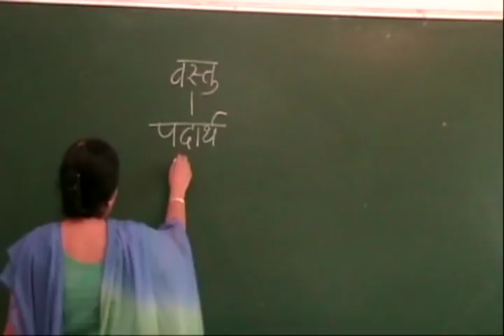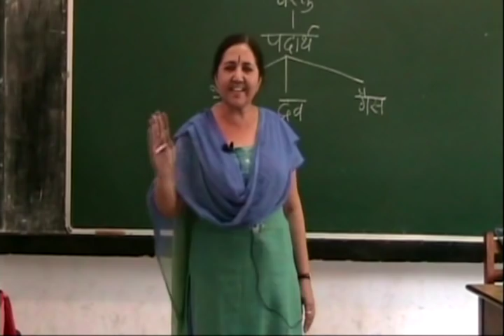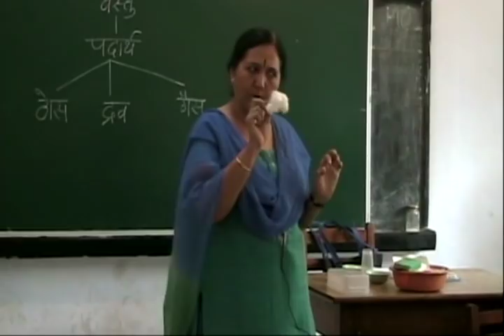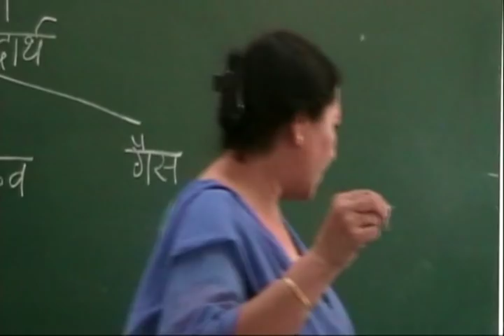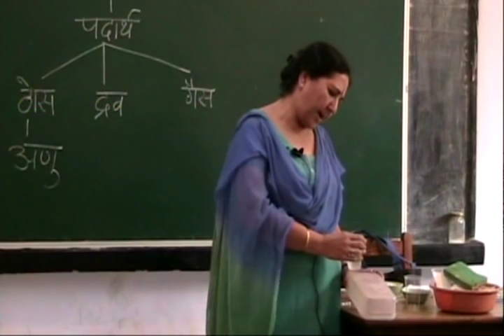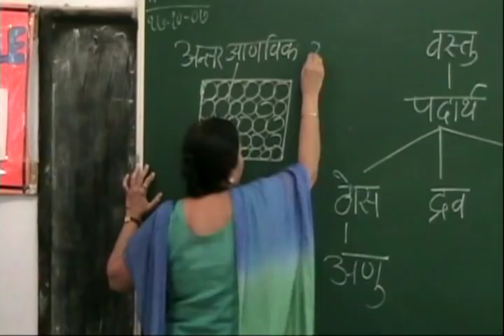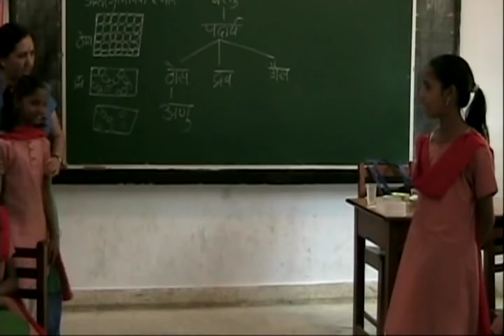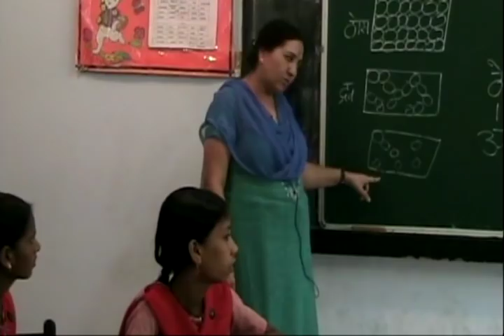UP Board - Class 4 - Science - Chapter 6 - States of matter, properties and structure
Part 1 -